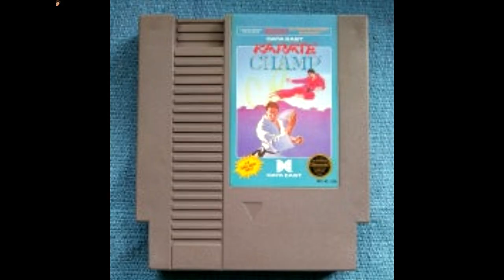Dwane Vs. Karate Champ NES